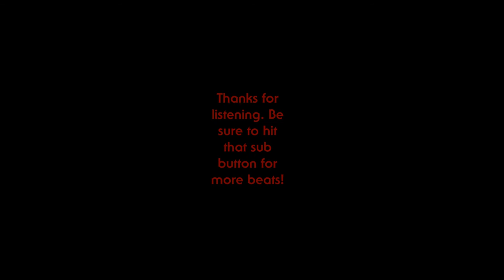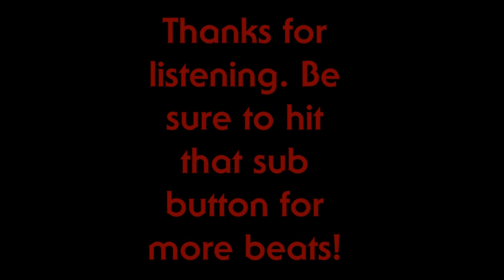Dark Angry Scary Underground Rap Beat Hip Hop Instrumental 2016